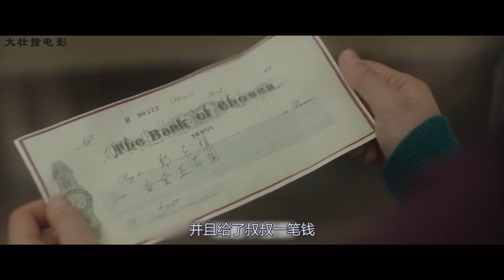为了给怀孕妻子报仇，男子跟踪凶手15年，不惜砍掉手掌作伪证，真是个狠角色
主要讲述了在1947年的京城，最有钱的富人和来历不明的司机被卷入杀人悬案，唯一的证据只有一截被砍断的手指，由此发生的一系列曲折波澜的故事